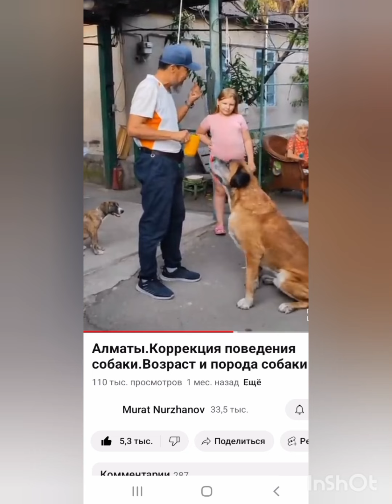Изменили поведение щенка. Спасибо Мурат!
Лучше конечно использовать все рекомендации Мурата, но так как не оказалось под рукой цепочки, попробовала ее заменить. Цепочка - более щадящее воспитание, нет острых углов,  старалась использовать  ключики аккуратно.